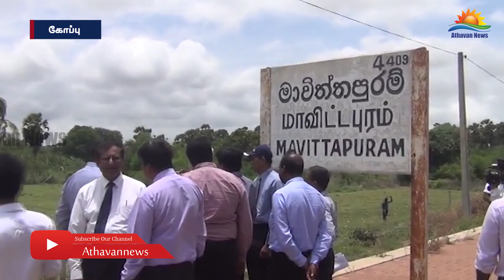வேகமாக இடம்பெறும் பலாலி விமான நிலைய பணிகள் – அர்ஜூன திடீர் விஜயம்